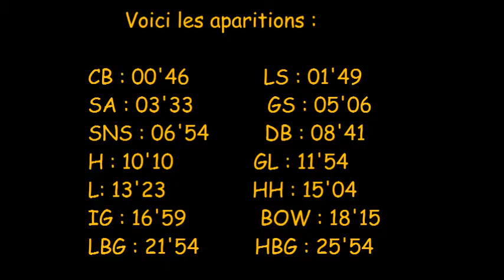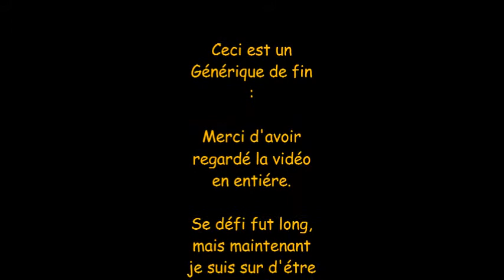MH4U : Les 576 Armes Maxé !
Après les 1249 de MHgen voici les 576 de MH4U !
49 GS / 48 LS / 48 SNS / 39 DB
43 L / 41 GL / 49 HA / 39 HH
40 SA / 27 CB / 32 IG / 44 LBG
36 HBG / 41 BOW